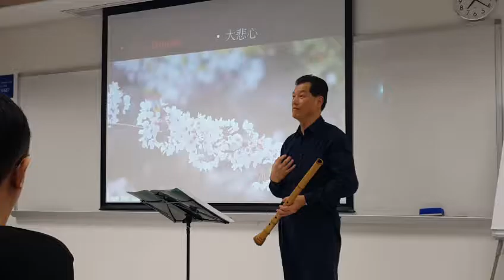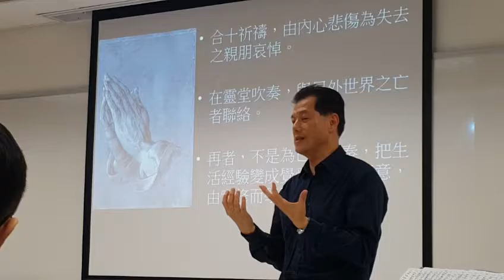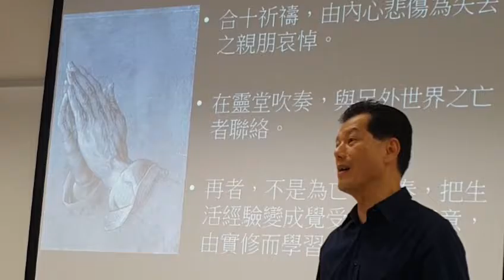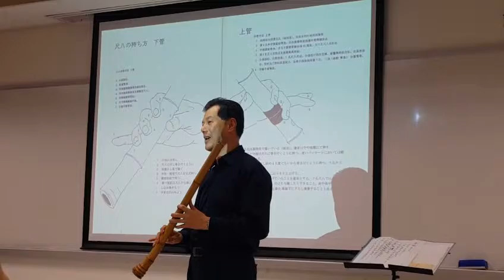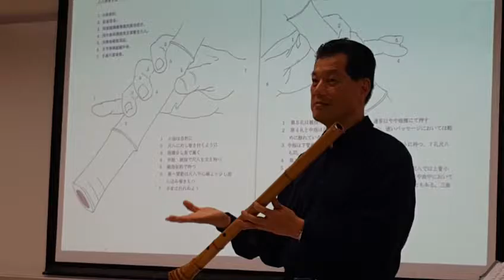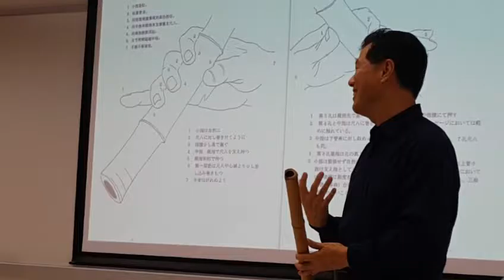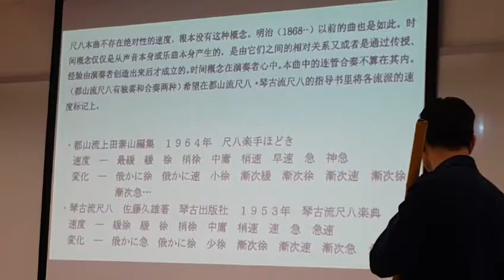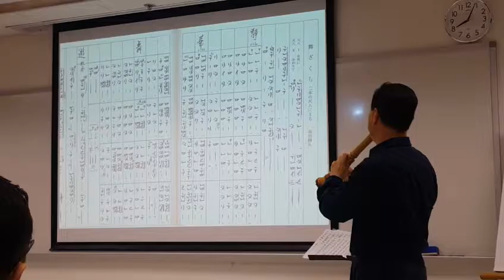尺八與襌講座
尺八與襌 - 楊光先生